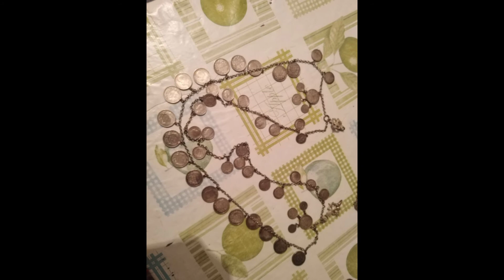Stefce Stojkovski & Shireen Nabatian - Ogreala mesecina oj babo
Arrangement - Stefce Stojkovski
Recorded in studio Anastasia,
Mastering - Ljupcho Pavlovski
Tapan - Trajce Ristov,
Macedonian tambura, kaval - traditional flute, gajda - bagpipe - Stefce Stojkovski
Directing by - Teodor Stojkovski-Katin